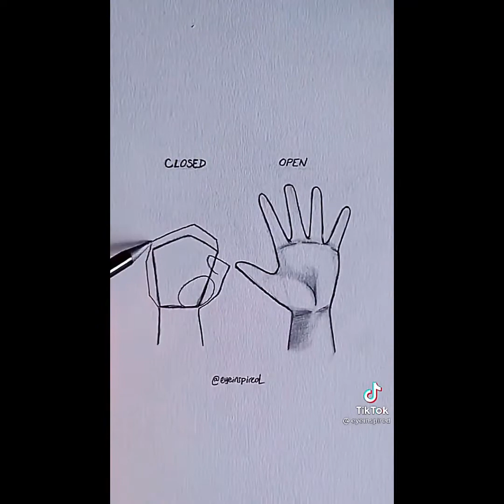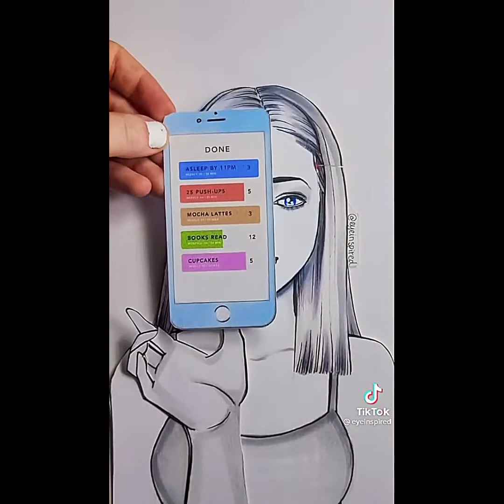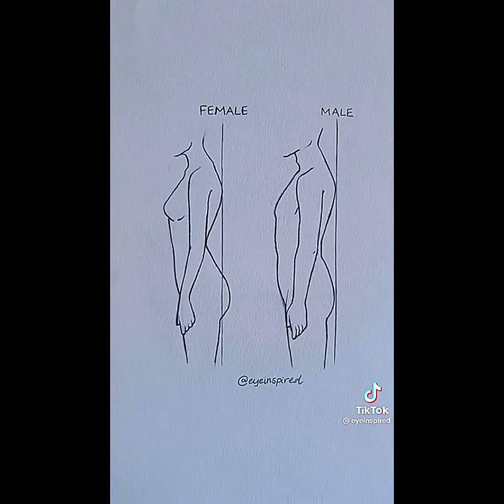Creative Art Videos That Will Inspire You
Artsy_mare

Artist _ eyeinspired